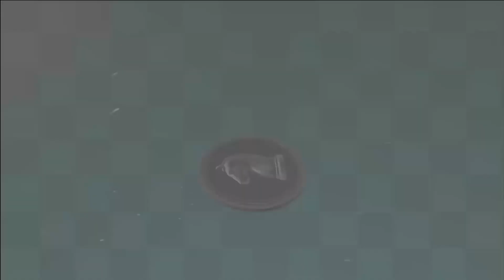Smyslov - Botvinnik. World Chess Championship 1948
Vasily Smyslov - Mikhail Botvinnik 0-1.
World Chess Championship 1948
The 1948 World Chess Championship was a quintuple round-robin tournament played to determine the new World Chess Champion following the death of the previous champion Alexander Alekhine in 1946. The tournament marked the passing of control of the championship title to FIDE, the International Chess Federation which had been formed in 1924. Mikhail Botvinnik won the five-player championship tournament, beginning the era of Soviet domination of international chess that would last over twenty years without interruption.
Previously, a new World Champion had won the title by defeating the former champion in a match. Alekhine's death created an interregnum (gap between reigns) that made the normal procedure impossible. The situation was very confusing, with many respected players and commentators offering different solutions. FIDE found it very difficult to organise the early discussions on how to resolve the interregnum due to problems with money, communication and travel (for example, World War II prevented many countries from sending representatives – most notably the Soviet Union). The shortage of clear information resulted in otherwise responsible magazines publishing rumors and speculation, which only made the situation more baffling.
The eventual solution was very similar to FIDE's initial proposal and to a proposal put forward by the Soviet Union. The 1938 AVRO tournament was used as the basis for the 1948 Championship Tournament. The AVRO tournament had brought together the eight players who were, by general acclamation, the best players in the world at the time. Two of the participants at AVRO – Alekhine and former world champion José Raúl Capablanca – had died; but FIDE decided that the other six participants at AVRO would play a quadruple round robin tournament. These players were: Max Euwe (from the Netherlands); Mikhail Botvinnik, Paul Keres and Salo Flohr (from the Soviet Union); and Reuben Fine and Samuel Reshevsky (from the USA).
The proposal was modified slightly, in that the Soviet Union was allowed to replace Flohr with Vasily Smyslov, a young player who had emerged during the World War II years and was obviously stronger. Reuben Fine elected not to play, for reasons which are not totally clear. There was a proposal that he should be replaced with Miguel Najdorf, but in the end the tournament was played with only five players, and as a five-cycle round robin.
Before the tournament, Botvinnik was considered the favourite because of his victory at Groningen 1946 and his pre-war results. Keres and Reshevsky were veterans of international competition. Although Euwe was the former world champion, he had played poorly since Groningen. Smyslov was not well known in the West, as he had only appeared in two international competitions: a third-place finish at Groningen and shared second at Warsaw 1947.
The tournament was played partly in The Hague (from March 2–25), and partly in Moscow (from April 11 to May 17).
Botvinnik became the sixth World Chess Champion by winning the tournament convincingly with 14 points out of 20. He also had a plus score against all the other players. Smyslov came second with 11 points, just ahead of Keres and Reshevsky on 10½. Former champion Euwe was in bad form, and finished last with 4 out of 20.
Since Keres lost his first four games against Botvinnik in the 1948 World Championship Tournament, and then won the fifth game only when Botvinnik was already settled as the winner of the tournament, suspicions are sometimes raised that Keres was forced to "throw" games to allow Botvinnik to win the Championship.